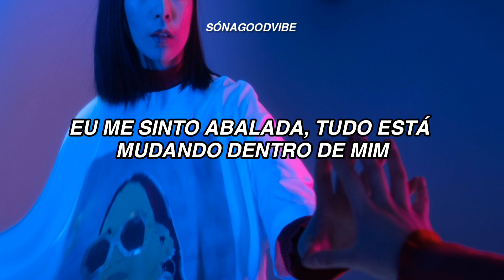Olivia Rodrigo - Granted (tradução)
🌼Lyrics:

How can somethin' shake up every dream I hoped for?
Wakin' up to everything around me turned cold (Mm-hmm-mm)
Don't wanna go back to second-guessin' my world
But all I left behind has got me feelin' so torn (Mm-hmm-mm)

[Chorus]
Am I takin' it for granted?
Everything that I've been granted
I keep lyin' awake with these dreams in the dead of the night
'Cause somethin' don't feel right
Will I take it all for granted?
And be leavin' empty-handed?
Oh, I feel shaken, everything's changin' within me

[Verse 2]
It feels so dramatic how erratic I think
Chasin' everything but leave the one that chased me (Ah-ah-ah)
So much movin' forward just to take a step back
When all I ever wanted I already had (Mm-hmm-mm)

[Chorus]
I won't take it all for granted

[Bridge]
Would my heart lead me home?
'Cause I can't do this anymore
Tryin' to be somebody else
If I never left, I'd never know
Just how far I didn't have to go
To finally feel like myself